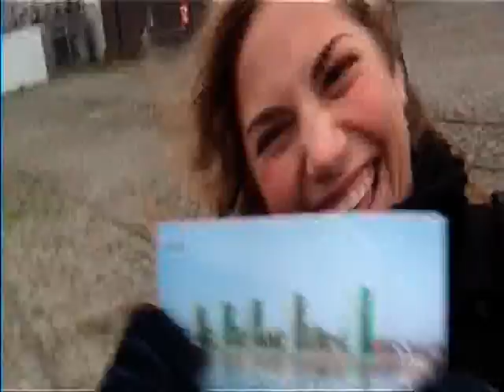Toppie!!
Evelien weent!